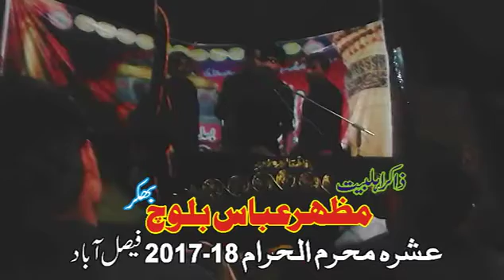Zakir Mazhar Abbas Baloch Bhakkar 10 Muharam 2017-18 Fislabad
Zakir Mazhar Abbas Baloch Bhakkar Muharam 2017-18 Fislabad
Shagid-e-Khas Zakir Syed Aamir Abbas Rabani Bhakkar
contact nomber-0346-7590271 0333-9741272